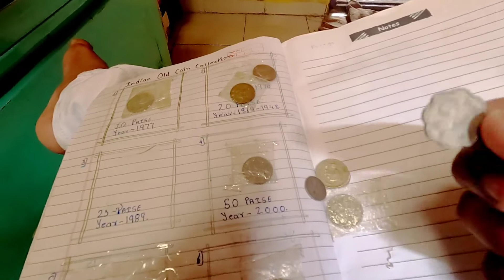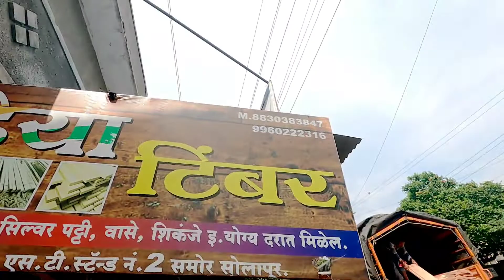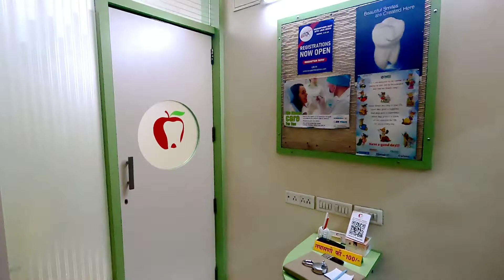Sultan ko dentist ke paas le gaye aur Trip ka plan chalu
Hi Guys,

Thank you for your Time and Love ❤️